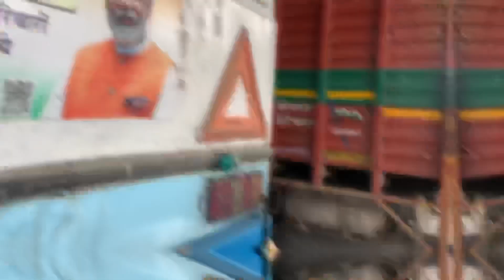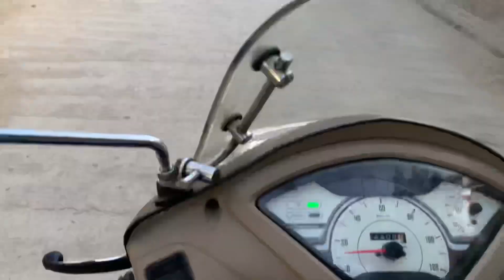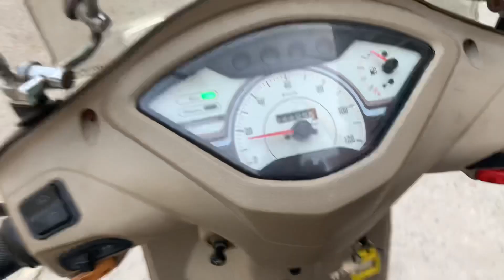VLOG-61 |Happy Rakshabandhan.|| sabhi bhen khus hogayi❤️👑